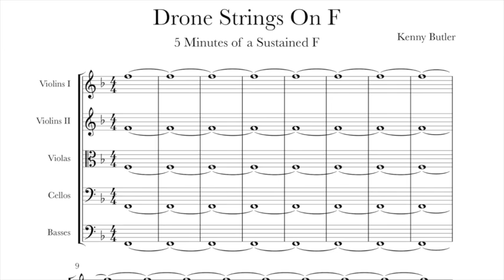Drone Strings On F - Intonation for Violin, Viola & Cello